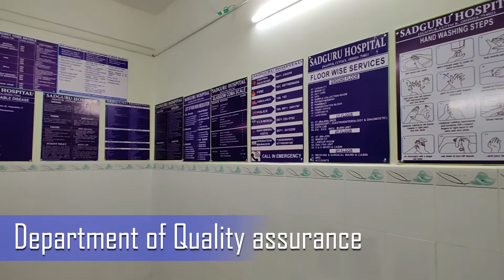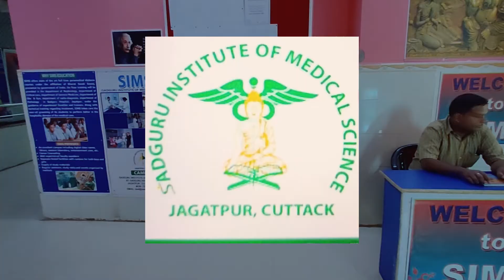Sadguru Hospital | Cuttack | Odisha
Sadguru  Multi Speciality Hospital provides affordable and sustainable health care of the highest standards.